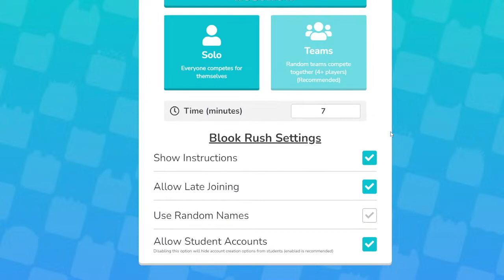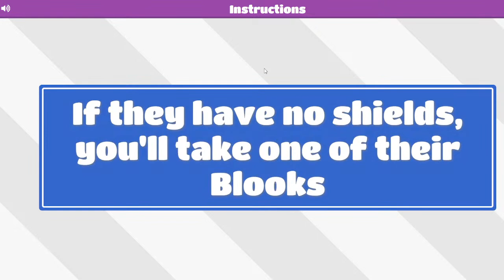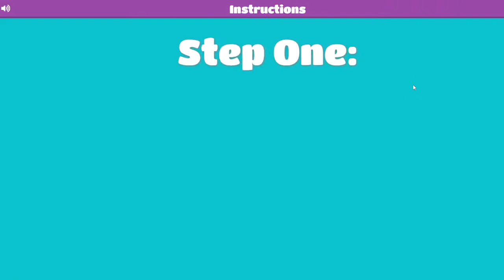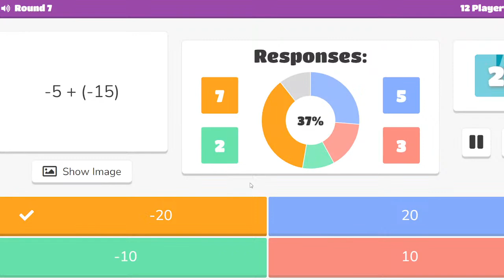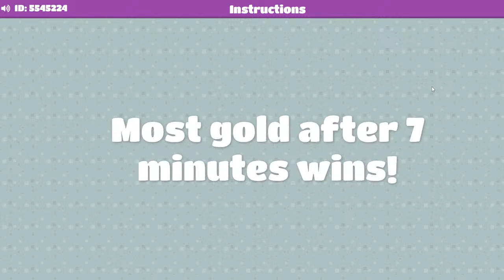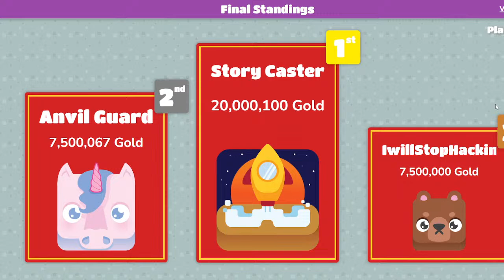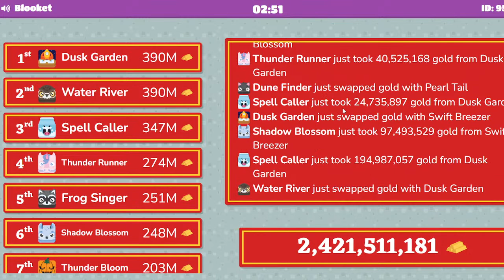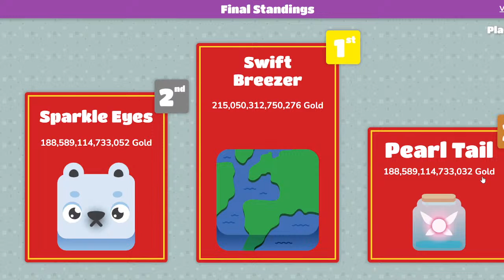Blooket Live!!! We will focus on 7th-8th math skills, then play some Prodigy Math trivia after!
As I build up comfort with Blooket lives I will probably be expanding these to other grade levels, possibly scattered throughout the week. Please like as you join ~ this tells me you are interested in this as a live, even if 7th-8th skills aren't the right skill level for you. I appreciate it!